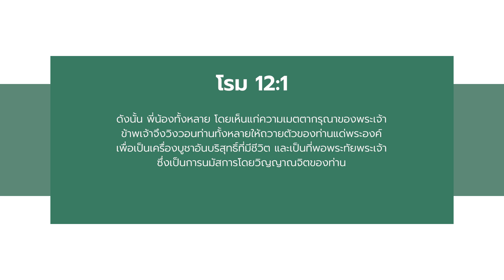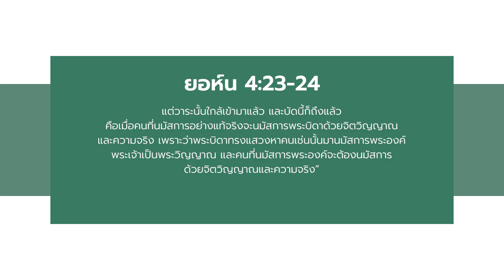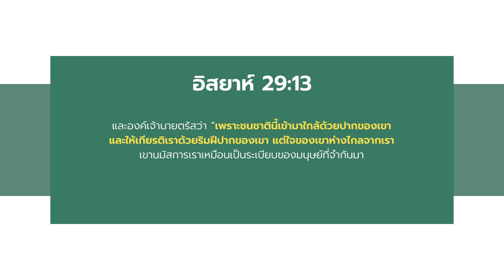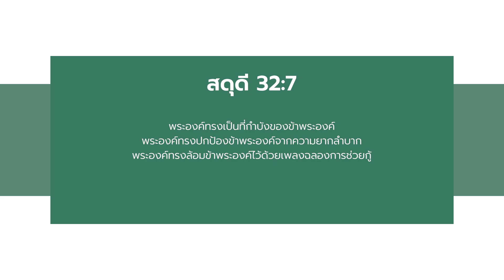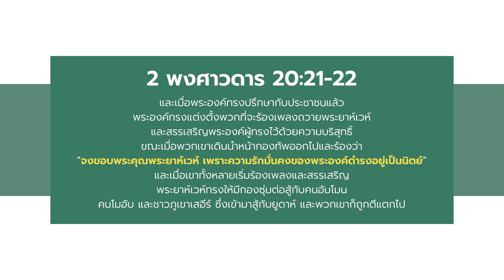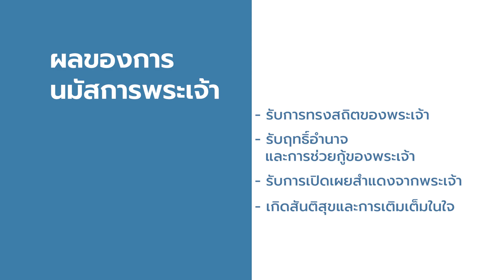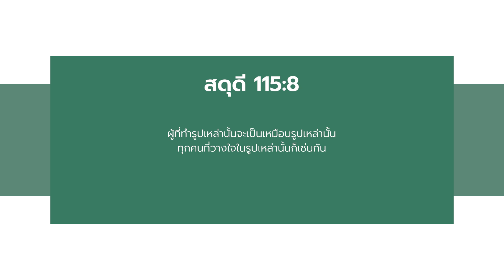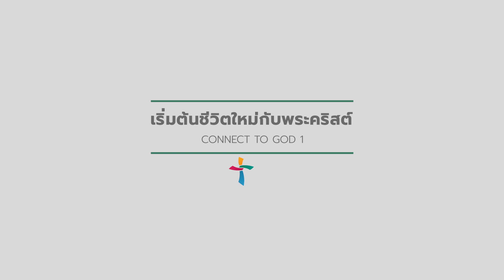บทที่ 9 : การนมัสการ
บทเรียนชุด
พระคัมภีร์ - กิจการฯ 16.16-34

โดย อาจารย์ศิริวรรณ ชาญศิริเมธา

การนมัสการเป็นการแสดงออกถึงความรักการเทิดทูนบูชาการสรรเสริญ การยกย่อง การมอบถวายชีวิต การดำเนินชีวิตที่บริสุทธิ์ ปราศจากตำหนิ และทำสิ่งดีเพื่อถวายพระเกียรติพระเจ้าสูงสุด

o การนมัสการเป็นการเปลี่ยนโฟกัส
o การนมัสการเป็นการยกย่องสรรเสริญพระเจ้าในทุกสถานการณ์
o การนมัสการนำมาซึ่งฤทธิ์เดชและการช่วยกู้จากพระเจ้า
o การนมัสการพระเจ้าอย่างถูกต้อง
   1. ยกย่องและให้พระเจ้าเป็นศูนย์กลาง
   2. นมัสการด้วยจิตวิญญาณและความจริง
   3. แสดงออกอย่างเหมาะสมและสอดคล้องกับท่าทีในใจ
o ผลของการนมัสการพระเจ้า
   1. รับการทรงสถิตของพระเจ้า
   2. รับฤทธิ์อำนาจและการช่วยกู้ของพระเจ้า
   3. รับการเปิดเผยสำแดงจากพระเจ้า
   4. เกิดสันติสุขและการเติมเต็มในใจ
   5. เปลี่ยนแปลงชีวิต

สามารถรับชมคำเทศนา บรรยากาศนมัสการ บทเพลงนมัสการ และสาระประโยชน์อื่นๆ ได้ในเว็บไซต์